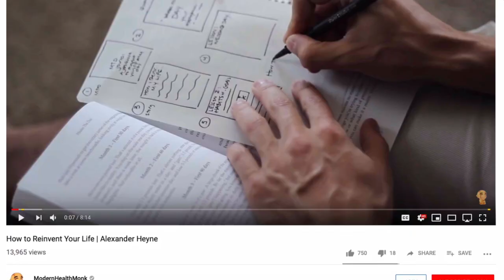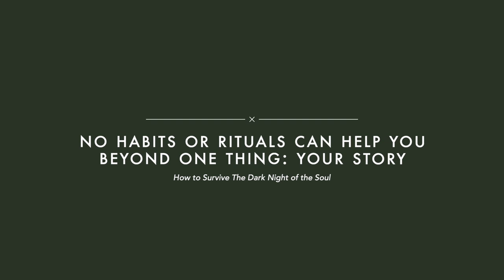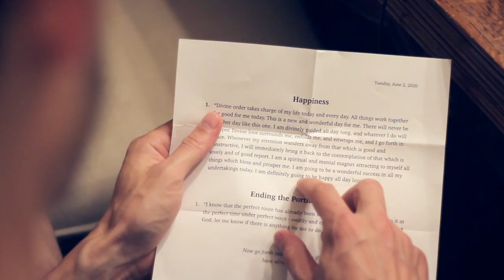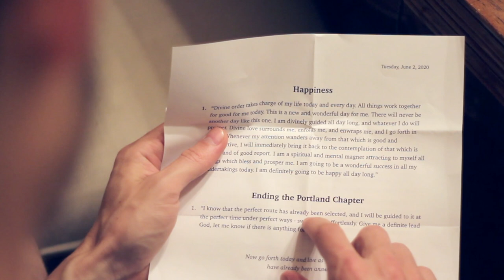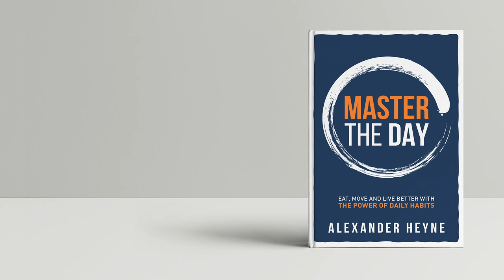3 Ways to Get Through The Dark Night of the Soul: Depression and Enlightenment